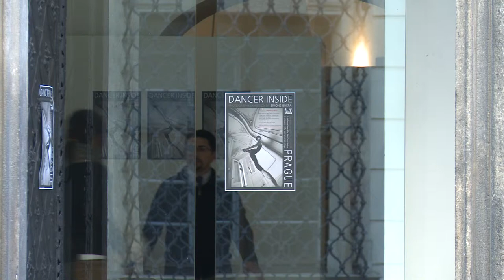SIMONE GHERA - DANCER INSIDE PRAGUE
Opening day of the Prague exhibition "DANCER INSIDE PRAGUE" on may 5nd 2014 in the Baroque Chapel of The Instituto Italiano di Cultura di Praga with performances of the Czech National Ballet in Prague.